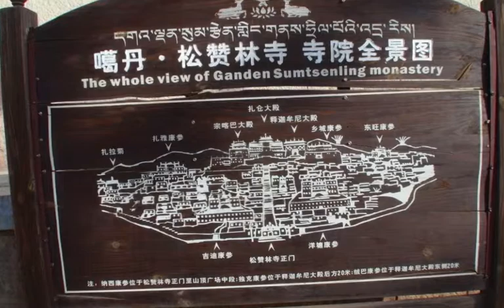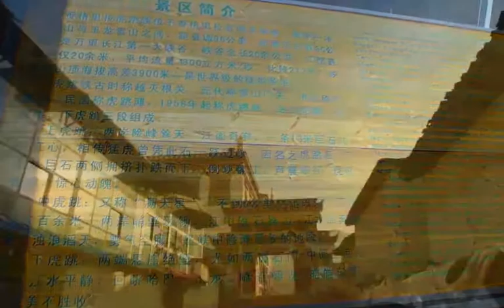雲南 松贊林寺 幻燈片秀